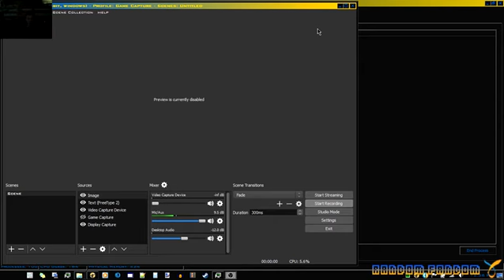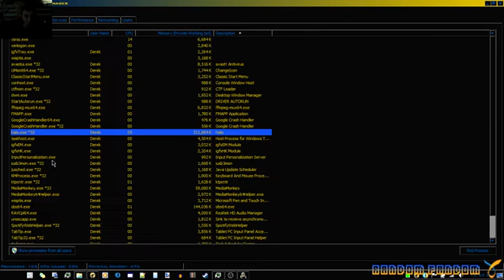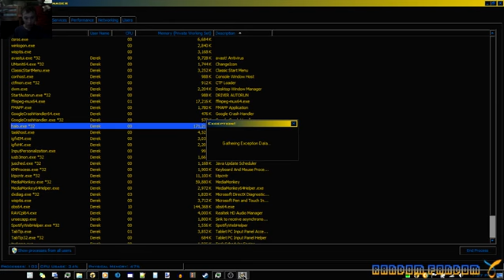Halo Combat Evolved Multiplayer! *Wow people still play it in 2016!* - Random Fandom